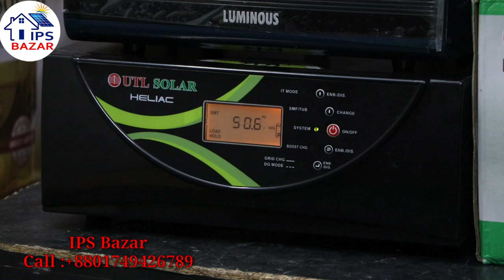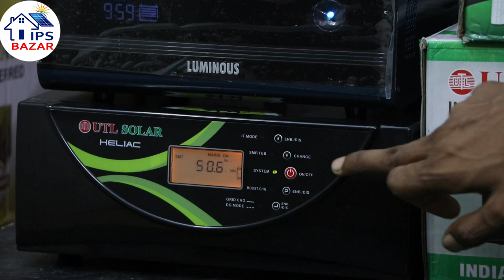Luminous Zelio IPS Price Bangladesh | UTL Heliac Solar Ips Bd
আইপিএস-বাজার
আইপিএস- ইউপিএস -ভোল্টেজ স্টেবিলাইজার- অনলাইন /অফলাইন ইউপিএস -সোলার প্যাকেজ শুধুমাত্র আমাদের কাছে পাবেন ইন্ডিয়ান সকল অরিজিনাল পণ্য:-

159/1 South Kamalapur Road Dhaka, 1217

আইপিএস-বাজার সোলার ডিস্ট্রিবিউটর
সোলার সিস্টেম এর জন্য  আইপিএস-বাজার একটি স্বনামধন্য  প্রতিষ্ঠান।  আপনার যে কোন সোলার সিস্টেম এর জন্য সরাসরি  আইপিএস-বাজার এ চলে আসুন।

25 years warranty

এই লিঙ্কটা কপি করে ফেইজ বুকে পেস্ট করে ফেসবুক এ আমাদের সাথে যুক্ত হোন |